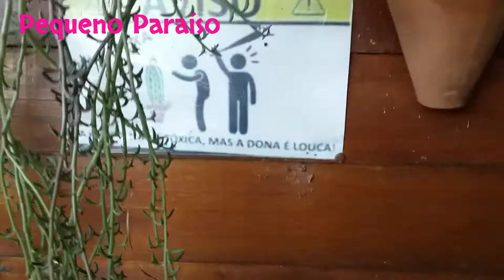Tag Respondendo Dez Perguntas.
Que a felicidade venha inteira! De paz,carinhos,gargalhadas...Deixando todas as horas abençoadas. beijos meus.